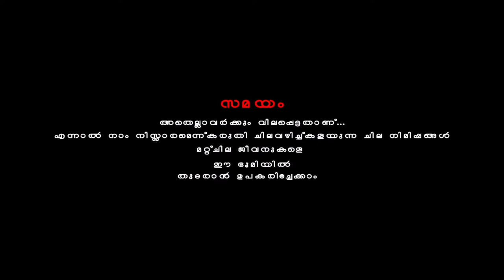Tik | Short Movie | Official Trailer | FRAMES Creative Studio | F Cut Movie productions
Post production works are finished for our new Short movie " Tik "
It will coming to your screens soon.
Here it is.. A Small Glimpse of our Project.
Full Movie will be releasing soon...

Direction: K . Rajesh Kumar
DOP: Santhosh Ponnan
Cast: Dr. Vinod Kurian
Editing, VFX, Trailer, Title Graphics, Coloring : FRAMES Creative Studio
Unit: Heavens Media Adoor
Creative head: Udaya Chandran
Make Up: Vinayachandran

*** ANTI-PIRACY WARNING ***

redistribution or re-upload is strictly prohibited.

" Time " that's precious for everyone.
But the time we are spending as silly,
may help someone to continue in our planet "